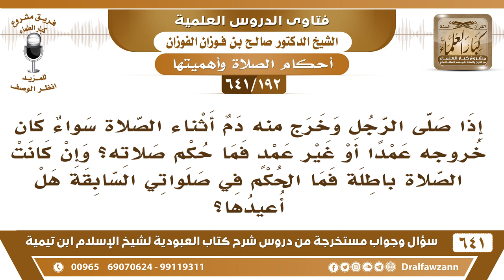[192 /641] ما حكم الصلاة إذا خرج الدم أثناء الصلاة سواء كان بعمد أو بغير عمد؟ الشيخ صالح الفوزان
[192 /641] السؤال: إذا صلى الرجل وخرج منه دم أثناء الصلاة سواء كان خروجه عمدا أو غير عمد فما حكم صلاته؟ وإن كانت الصلاة باطلة فما الحكم في صلواتي السابقة هل أعيدها؟
 الجواب: إذا كان الدم يسيرًا فإنه لا يضر، أما إذا كان الدم كثيرًا فالأحوط لك والخروج من الخلاف أن تنصرف وتعمل على إيقاف الدم ثم تتوضأ وتعيد الصلاة أو تبدأ الصلاة من جديد هذا أبرأ لذمتك.
 أما ما مضى من الصلوات وهو كثير فلا يلزمك إعادته.
السيرة الذاتية :
للاشتراك في قناة الشيخ صالح الفوزان
أسئلة وأجوبة من شرح كتاب العبودية ( 641 ) مقطع

للاستفسار والإقتراحات والدعم
رئيس الفريق
لمشروع كبار العلماء